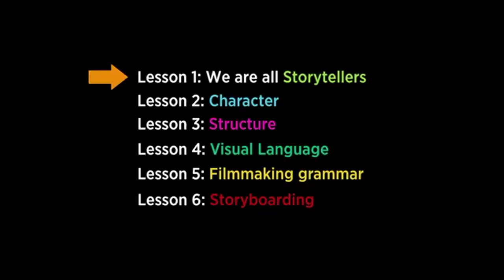Okiem eksperta: postacie